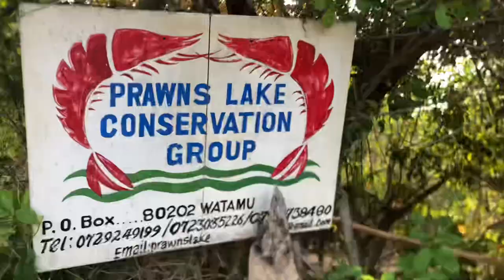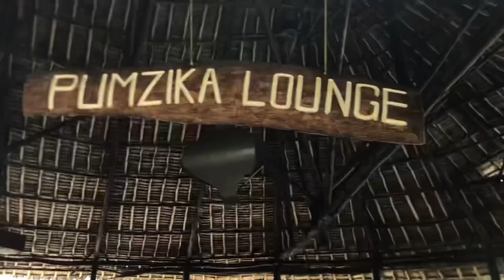Canoeing 🛶Picnic at the Beach 🏖️ Luxury Hotels 🏨 and Boutiqe Villas